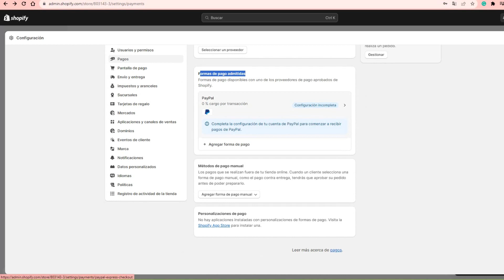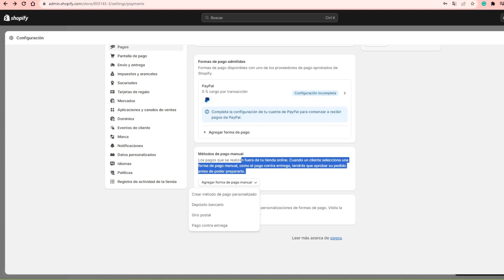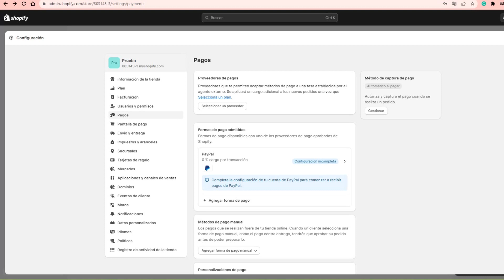Cómo Agregar Metodos de Pago en Shopify?